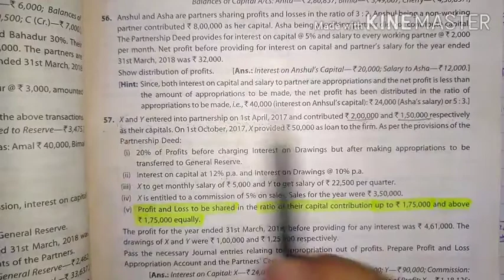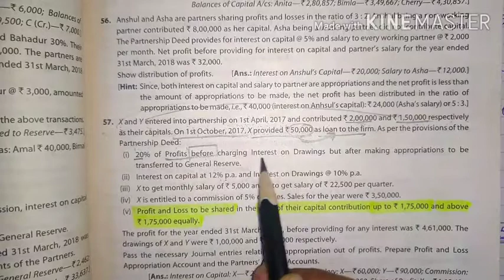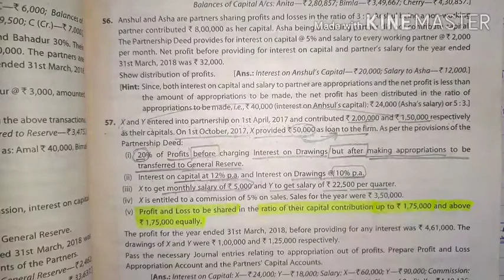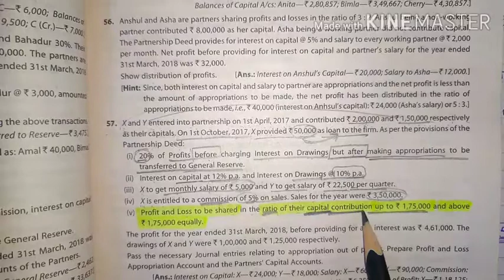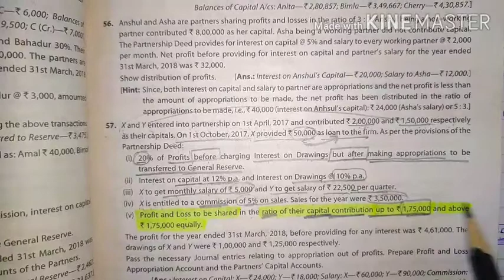12. Fundamentals of partnership firm- Question based on P&L Appr. a/c